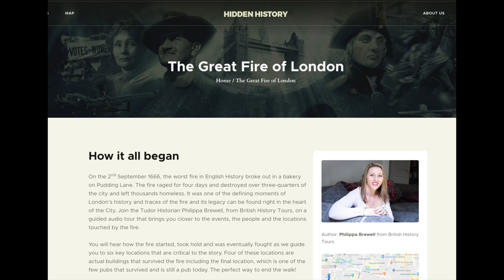Nancy Astor MP | St Paul's Consecrated | Agatha Christie disappearance mystery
Nancy Astor is sworn in as the first female MP to sit in the British House of Parliament,
St Paul's Cathedral (the 5th one of the site) is consecrated and
Agatha Christie stars in her biggest mystery!

02:54 - Lady Nancy Astor, the first female Member of Parliament
06:46 - St Paul’s Cathedral is consecrated
10:26 - Agatha Christie’s greatest mystery, her own disappearance in 1926
12:41 - Outtakes

Or Make a Donation and help me keep making content - please go You will receive a personal thank you from Philippa through the post.

Or you could...

Go on a History Tour!
You can sign up to get information about history tours straight to your inbox. You will also have a full week to book any new tours before they go on general release.

About Philippa
Philippa is a Historian and History Tour Organiser

Philippa Lacey Brewell lives in Central England and is well respected in her field as a historian and tour guide. She engages audiences with virtual tours and history holidays. She is the owner and founder of British History Tours, a tour company for those who love British History.

Philippa entertains thousands each week with her videos and stories from across the UK and British History. This ability to engage an audience, as well as being an expert in travelling the historical sites of the UK, makes her your perfect virtual guide.

She began writing and speaking about travelling through Britain’s history in 2012 and hasn’t stopped since.

She presents the weekly YouTube show called "This week in British History" and has written numerous history blogs as well as writing for BBC History Magazine, CityJet and FlyBe inflight magazines and for Tudor Life Magazine.